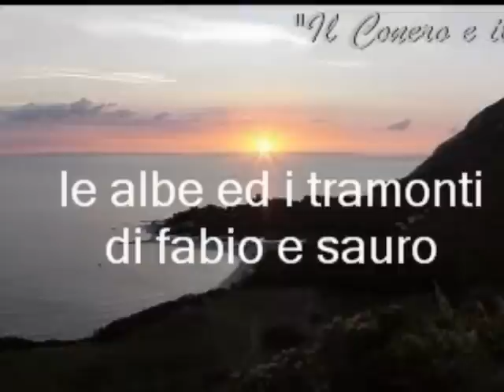Le albe e i tramonti di fabio e sauro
Albe e tramonti anconetani; fotomont. eseguito con foto  di Fabio Fava e Sauro Marini